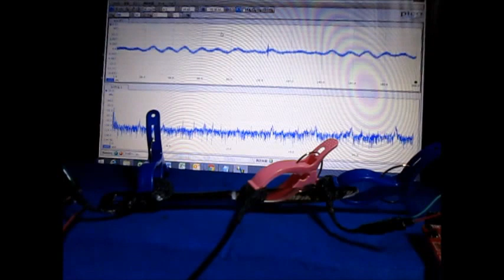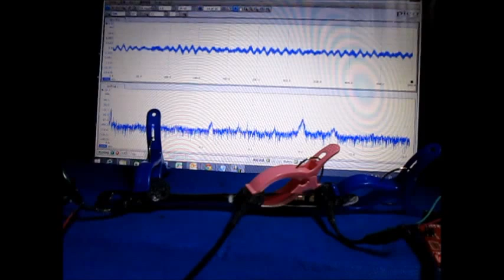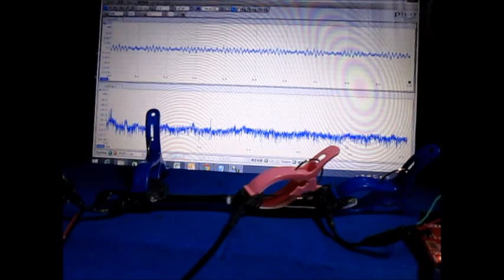超音波発振計測解析システム（超音波テスター）ultrasonic-labo